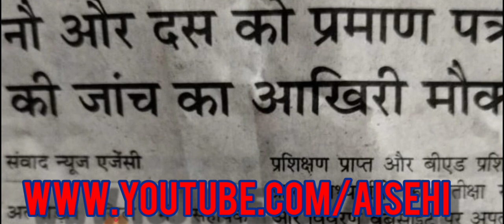उत्तराखंड प्राथमिक विद्यालय शिक्षक भर्ती। आखिरी मौका आपके पास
Uttarakhand
Uttarakhand prt
dled bharti
Pahadi Naukari
पहाड़ी नौकरी
सरकारी नौकरी